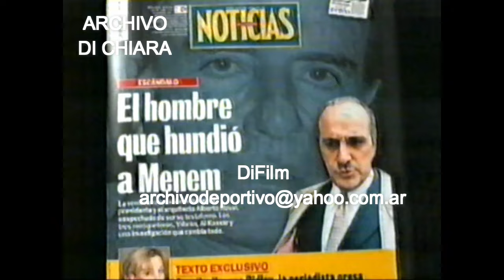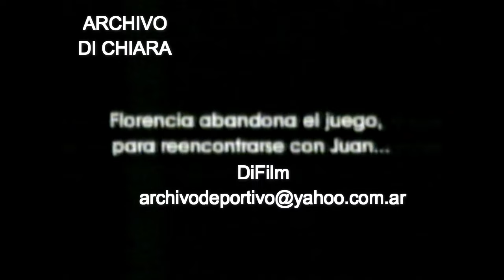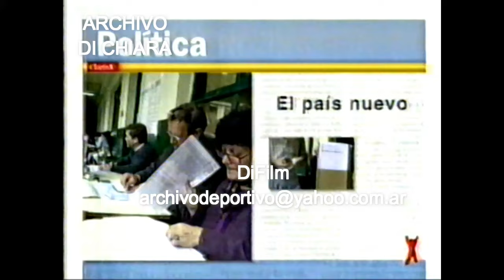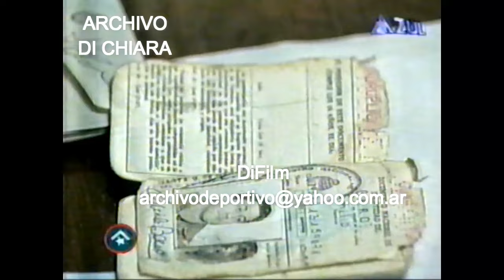DiFilm - Reality Reality con Karin Cohen - Azul Televisión (2001)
Programa "Reality Reality" con Karin Cohen. (Azul Televisión)
Referencia Participantes: Gisella Barreto, Octavio Borro, Juan José Camero, Sabrina Garciarena, Gonzalo Heredia, Alejandra Majluf, Fabián Mazzei, Jessica Schultz, Marisol Otero, Emilia Mazer, Martín Karpan, Maximiliano Ghione, Pia Galiano, Edda Bustamante, Ramiro Blas y Emilio Bardi.
Fecha: 15/10/2001 y 16/10/2001
Código: V-13408